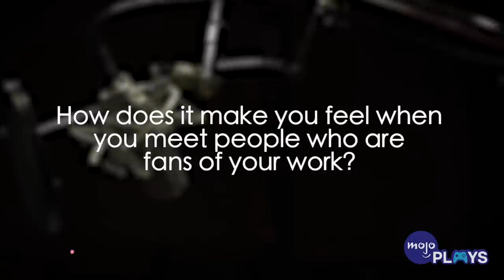The 10 BEST Jennifer Hale Performances in Video Games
Welcome to MojoPlays, and today we’re counting down our picks for the 10 Best Jennifer Hale Performances in Video Games. For this video, we’re going over the defining roles from the career of one of video game’s most profilmic and beloved voice actors! Our list includes Kronika “Mortal Kombat 11” (2019), Krem “Dragon Age: Inquisition” (2014), Rosalind Lutece “BioShock Infinite” (2013), Bayonetta “Bayonetta 3” (2022), Bastila Shan “Star Wars: Knights of the Old Republic” (2003) and more! Which of Jennifer Hale’s characters still resonate with you?